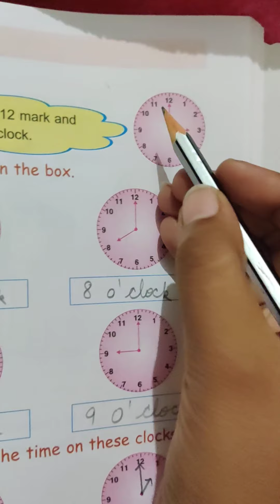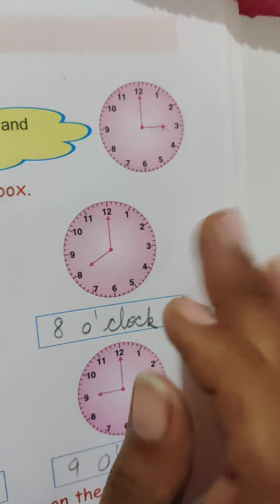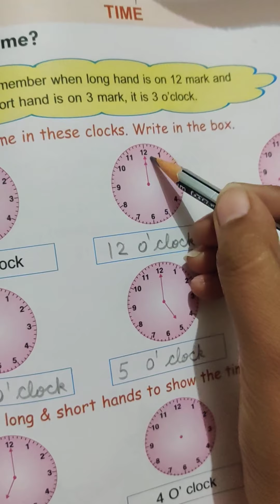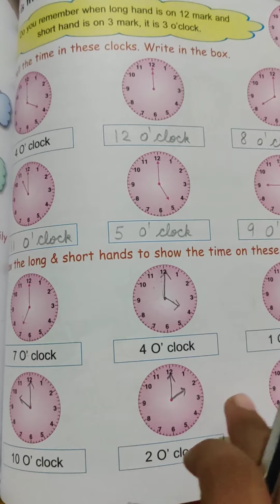dav maths, class 2, pg-107